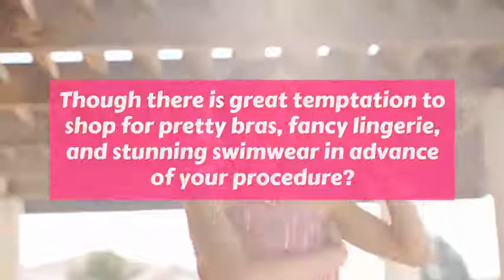Woman Unhappy with Breast - Is There a Fix? | Healthy Minutes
Have you made the decision to pursue surgical breast augmentation? Congratulations! It represents a wonderful investment in YOU, that will return many dividends. No doubt you have already taken time to learn about the procedure, and you probably have an idea of the results you want.